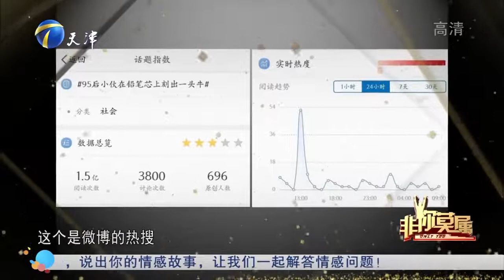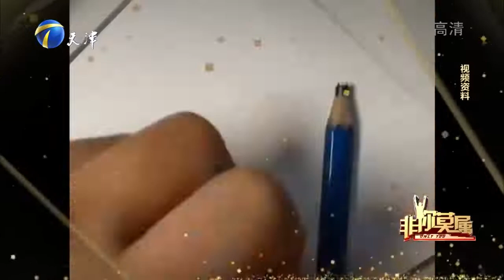小伙在铅笔芯上雕刻出各种作品，巧夺天工的技艺震撼全场丨非你莫属